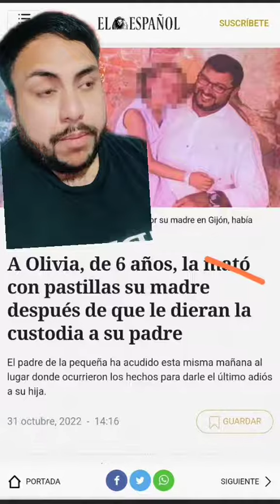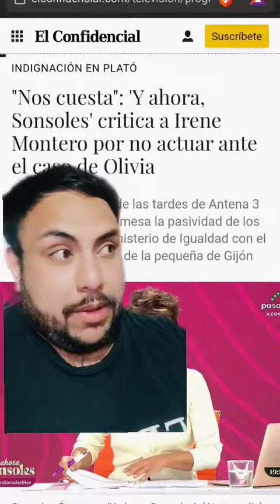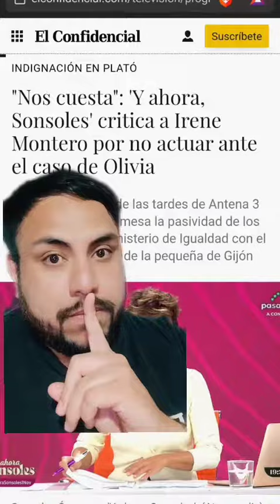El caso de OLIVIA de GIJÓN y Eugenio García😔 Ley Hembrista e Irene Montero callada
🌟 La violencia vicaria no tiene género.

Esto es un video sobre ministerio de igualdad esto lo pagamos todos. Se habla de feministas haciendo ridiculo. En resumen, alienación parental y violencia vicaria. Si te gusta el tema de Irene Montero dimisión, puedes verlo. Hecho por Sähkil Valysse, tiktoker mexicano, youtuber de México y uno de los cantantes de rap en español. Por cierto, ¿sabes quien es maria sevilla y quien es juana rivas? Derechos de los hombres. La Violencia no tiene Género. denuncias falsas IRENE MONTERO defiende a "madres protectoras", no a inocentes.

🕵 Si lees esto, encontraste un secreto, así que tendrás el mejor mes de tu vida 💗 Comenta este emoji ⚜️ y me vas a alegrar el día, además de que vas a sacar de onda a quienes vean tu comentario (mecos que no leyeron jaja) 🕵